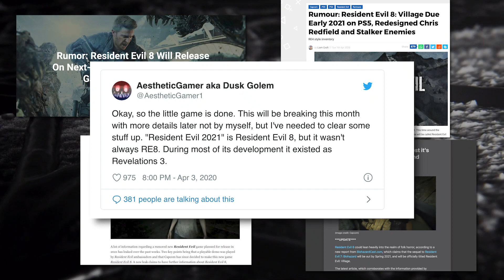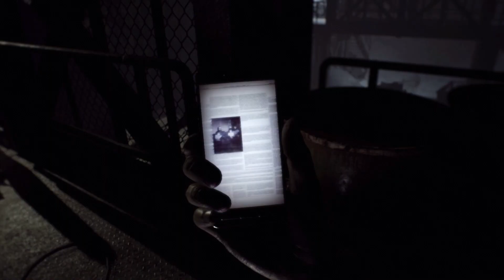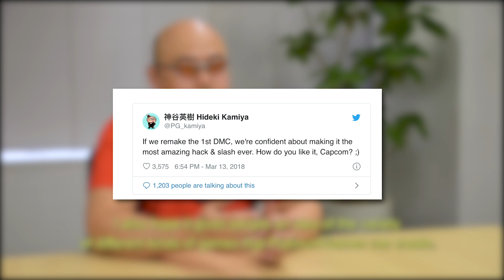What's Next for Resident Evil and Capcom? By Kirk Collects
The Resident Evil 3 Remake has dropped like a headless zombie. While not as loved as Resident Evil 2 Remake, RE3 is keeping the franchise far from undead.
So now we must ask, what’s next? What’s next for Resident Evil? Is the Resident Evil 8 leak to be believed? Is it really going to be called Resident Evil Village? Is Resident Evil 4 the next to receive the remake treatment? Do we honestly need a REmake 4? Or will Capcom give in and give us the Resident Evil Code Veronica Remake we’ve all been asking for? Also has anyone checked up on Devil May Cry recently?

Everybody pack your green herbs and put on your speculation caps as we venture deep into the Resident Evil franchise and figure out what’s next.

Timestamps:

00:55 - Resident Evil 8 / Resident Evil Village
07:32 - Resident Evil 4 Remake
10:07 - Resident Evil Code Veronica Remake
12:28 - Resident Evil Remake
15:10 - Devil May Cry